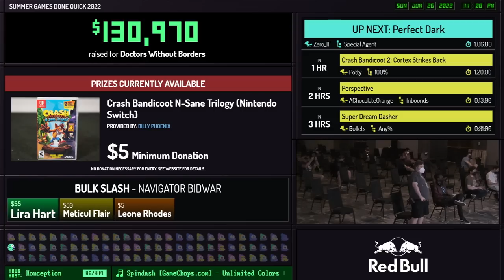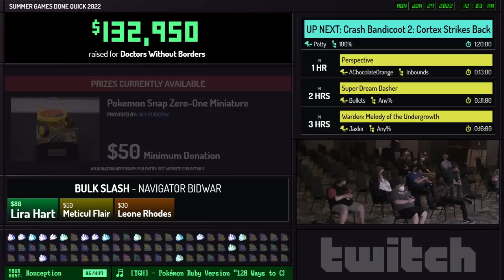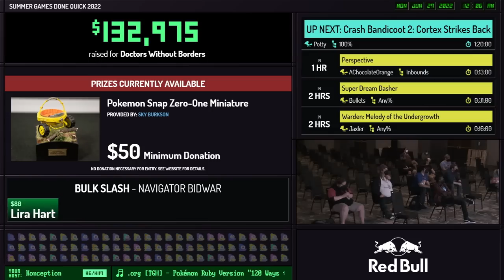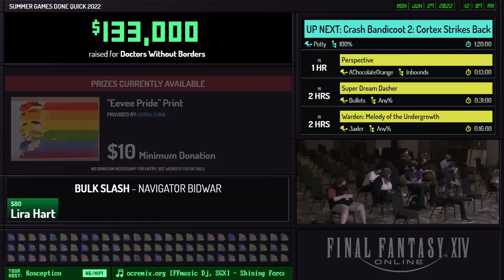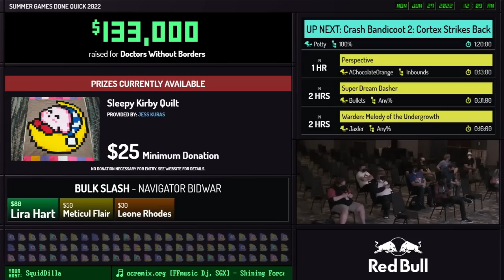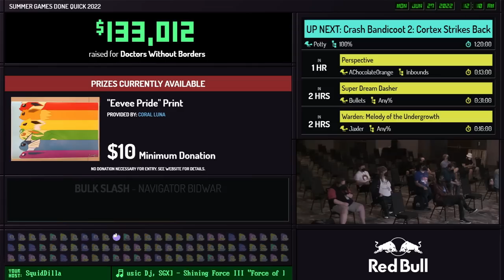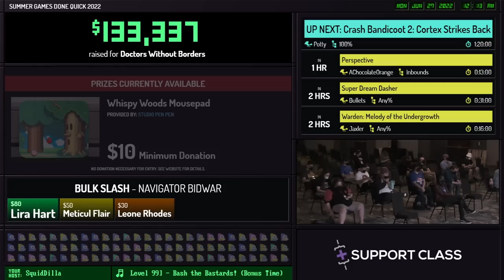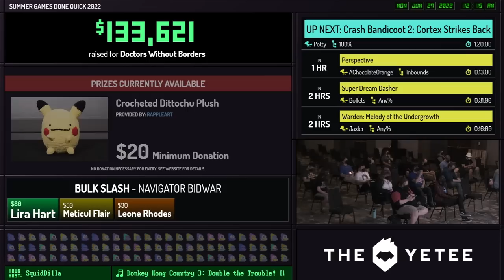Perfect Dark by Zero_IF in 51:12 - Summer Games Done Quick 2022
Runner introduction starts at 0:04
Run starts at 1:29
Commentary is provided by zunikami and marenthyu
Konception is host